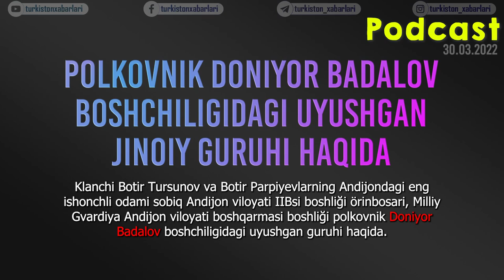Polkovnik Doniyor Badalov jinoiy guruhi haqida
Guruhning  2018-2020 yillar davomida sodir etilgan
• firibgarlik,
• jinoiy uyushma tashkil etish,
• juda xam köp miqdordagi davlat kredit mablağlarini talon-taroj qilish orqali özlashtirish,
• jinoiy faoliyatdan olingan daromadlarni legallashtirish,
• soxta tadbirkorlik,
• xizmat vazifasini suiste'mol qilish,
• pora olish
kabi sodir etilgan jinoyatlari böyicha qözğatilgan jinoyat ishi böyicha dastlabki tergov xarakatlari 3 oy davomida Andijon viloyati IIB Tergov boshqarmasida olib borildi.
Tergov xarakatlari bir oy davomida Andijon viloyati xarbiy prokuraturasi tergov bölimi tomonidan davom ettirildi. Dastlabki tergovda ahamiyatsiz qoldirilgan va yashirilgan köplab jinoiy xolatlarga tölaqonli huquqiy baxo berilishi uchun jinoyat ishi materiallari qöshimcha tergov qilish uchun Andijon viloyati IIB tergov boshqarmasiga qaytarilgan. Xozirda ushbu jinoyat ishi Bosh Prokuratura va DXXning nazoratiga olingan.

Kanal homiysi böling va siz eksklyuziv bonuslarga ega bölasiz. Köproq:
🔔Obuna böling.
Mualliflar:
Safar Bekjon Urganjiy va milliy kadrlar

🔸Kanalni rivojlantirish uchun:
▪️Visa karta raqamim. 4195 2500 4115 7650
▪️Payoneer USD xisob raqamim. 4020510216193